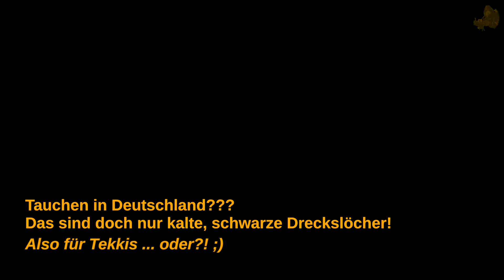[Remastered] Murner See: Unterwasser Landschaft und Leben 2012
Remastered: Waltraut und der Blick in die Wasser des Murner Sees nun frisch aufgehübscht, dank der Nachbearbeitung mit händischer Farbkorrektur. Viel Spaß beim Schaun!

Remastered: Cathy Catfish and a fresh view below the water surface, thanks to manual color correction. Enjoy the remastered footage!

Warum sollte man in Kaltwasserseen überhaupt tauchen? Und noch dazu im Murner See? Weil Unterwasserlandschaft und -leben es lohnen! Und als besonderer Clou: Waltraut Walleriese hat ihren ersten offiziellen Auftritt!

Der Murner See ist ein gefluteter Braunkohletagebau, noch sehr sauer. Bislang haben Fische in ihm deshalb noch keinen guten Stand: nur nahe den Zulaufbereichen aus Fischteichen scheinen die Verhältnisse inzwischen offensichtlich zu reichen. Fischsichtungen sind trotzdem eher selten, umso mehr sind diese Aufnahmen schöne Überraschungen: Barsche, Hechte und sogar einen Waller.

Why should someone dive in coldwater lakes? And then in Lake Murner? Because underwater landscape and fishes are worth it! And as our special guest: Catherine Catfish in her first official appearance!

Lake Murner is a flooded, former brown coal open pit. So far, water is still rather acidly, so fish has not much standing with the exception of a few areas with freshwater pouring in from fish ponds. So far, seeing fish is a rare exception, thus this video footage is a nice surprise: peeved perches, pikes, and a catfish.

Footage was shot using a GoPro HD Hero2 action cam with a modified lens suitable for under water conditions (sub zero/Stefan Wiessmeier).